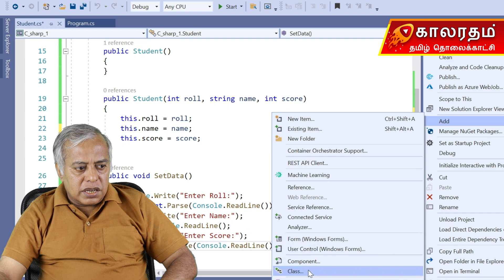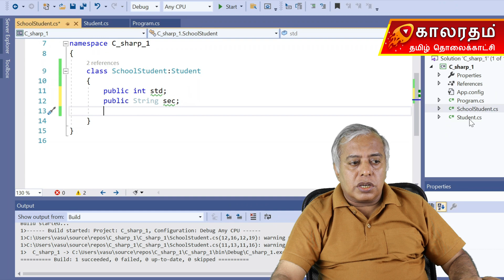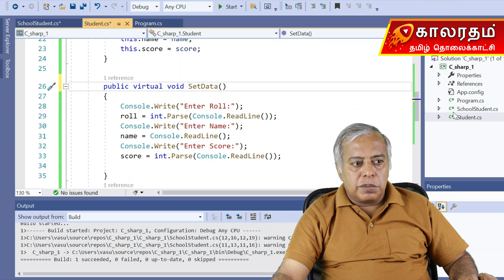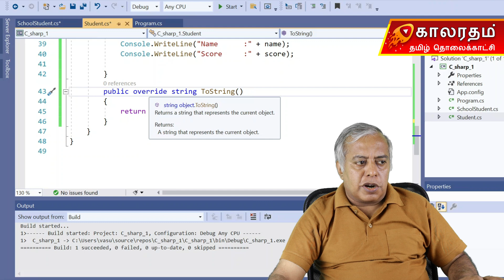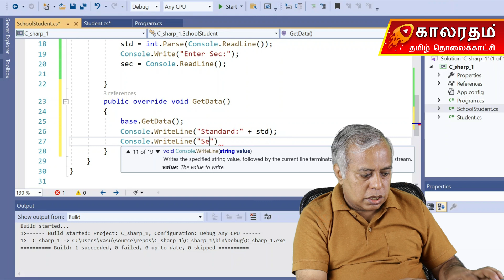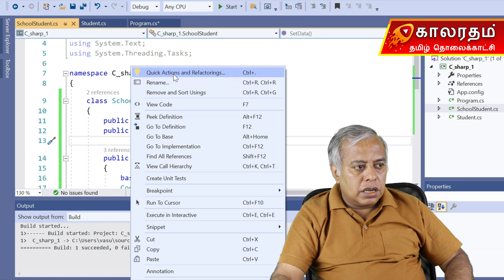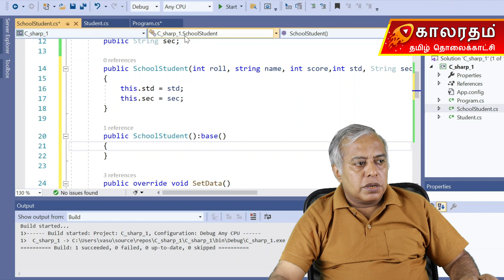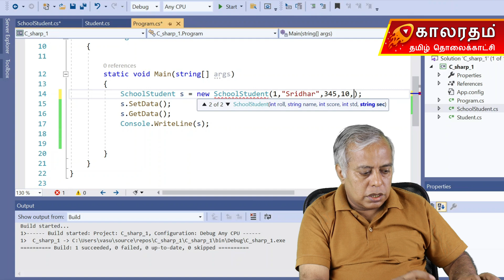Inheritance in C# Explained in Tamil | Types & Examples | Tamil Tutorial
In this video, you will learn one of the most important concepts in OOPS — Inheritance. Inheritance allows one class to reuse the properties and methods of another class, helping you write cleaner, more maintainable, and reusable code.
We explain base class, derived class, access modifiers, and how inheritance improves code organization. You will also understand real-life examples of inheritance and how it helps avoid code duplication.
With practical examples in Tamil, this lesson makes inheritance simple and easy to apply in real projects.

✔ Desktop Applications
✔ Enterprise-Grade Software
Each video covers an essential C# topic with practical examples:
• Arrays & Collections
• OOPS Concepts
• Inheritance & Polymorphism
• Abstract Classes & Interfaces
• File Handling
• Exception Handling
• Delegates
...and more.
C# is used extensively for:
• .NET Development
• Desktop Applications
• Web Applications
• Backend APIs
• Game Development (Unity Engine)
• Enterprise-Level Projects